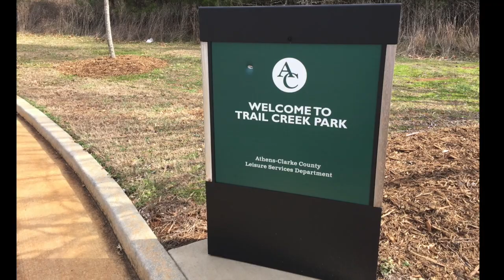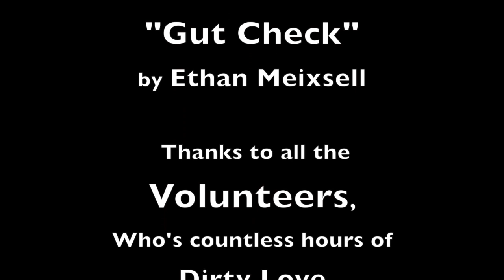Trail Creek Athens GA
I was on my way to the Georgia Guide Stones, something I've wanted to see for a long time and figured I'd stop over here and get the old blood flowing. My first time through, I only planned to ride for an hour or so, but I was having so much fun riding Trail Creek, that I ended up staying till the gates were ready to close. I think I was onsite for about 5 hours. I liked it so much that after the Guide Stones, I came back, that's when I made this quick video. It's funny, I understand why people just clip on a helmet camera and ride, taking time to grab a set up shot here and there really slows the flow, but this Trail Creek is so great I want others to see it the way I feel it. You know I'm kind of an old man, but a few little jumps, some dirt kicked up, maybe a tree rub here and there, I'll never walk away from this life! Addicted.

PLUS a FLAT landing ouch

Music
"GUT CHECK"
by
Ethan Meixsell

I always like to mention the greatest MTB coaching team I've ever been fortunate enough to get guidance